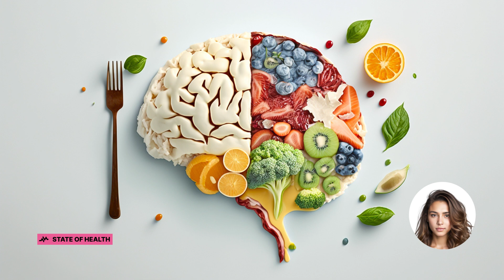Alzheimer's MIND Diet: Can Your Food Choices Outsmart Cognitive Decline?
Cognitive decline is an inevitable part of aging, but what if your diet could help keep your brain sharp? Today, we're examining a recent study that explored the impact of the mind diet - a fusion of the DASH and Mediterranean diets - on the cognitive health of older adults.